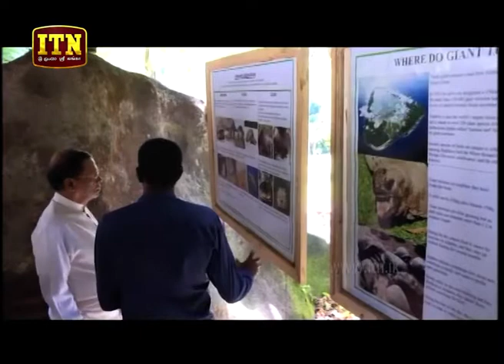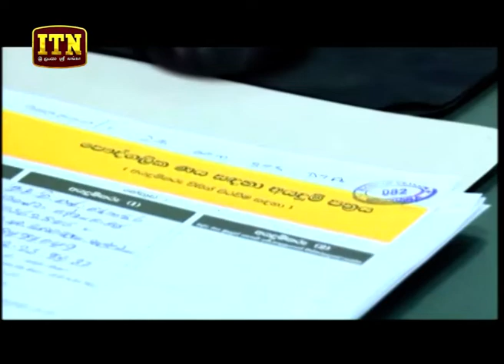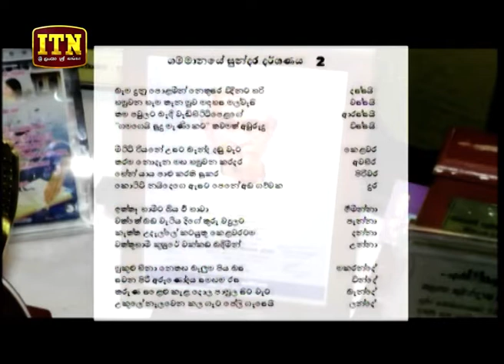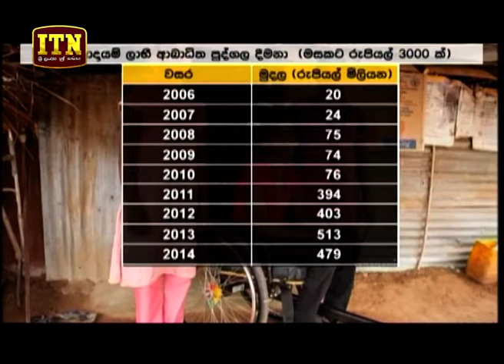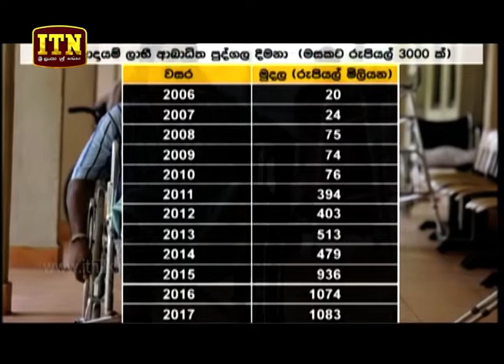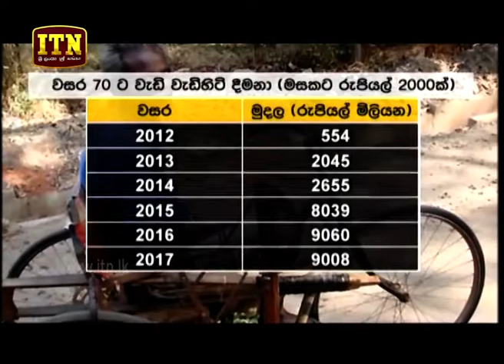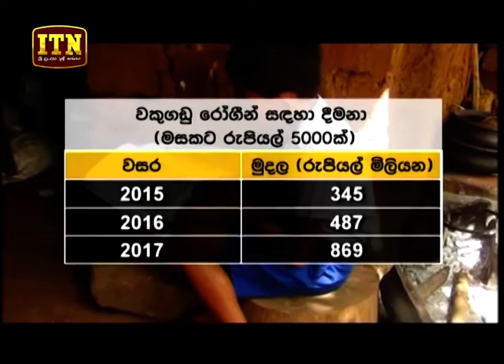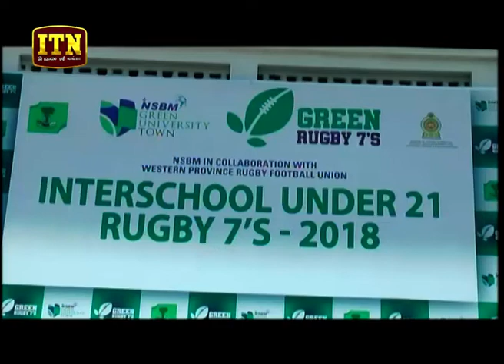ITN News 2018-10-09 | 10.00 PM